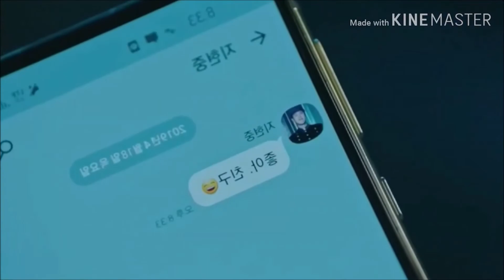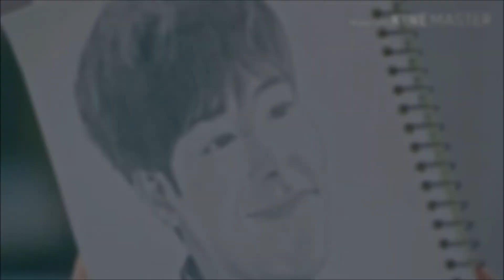[ MV ] - Hotel Del Luna - I'm Gonna Show You Crazy - Bebe Rexha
⚠ Toute atteinte aux droits d'auteur n'est pas intentionnelle et je m'en excuse ⚠

Chanson : I'm Gonna Show You Crazy

Chanteuse : Bebe Rexha

Drama  : Hotel Del Luna